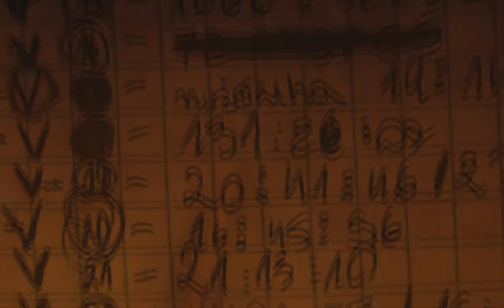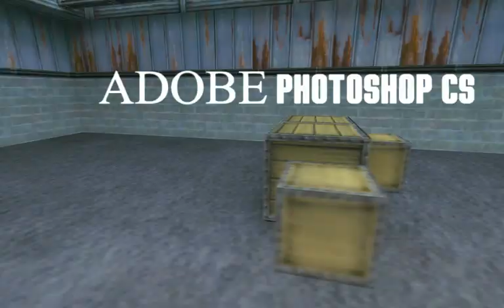[CS]Annihilation 2 - by Dager Production (2008)